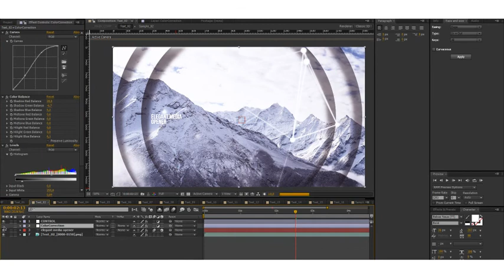Elegant Media Opener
Well organized with fast render times

• After Effects CS5.5,CS6, CC, CC 2014 Compatible

• 1 Place for your Logo

• 15 Text For Your Photo or Video

• 15 Placeholders for your Photo or Videos

• Video tutorial file showing you how to edit text and change colors